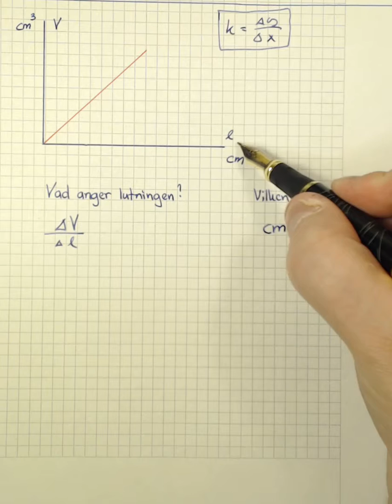Ergo Fysik 1 kap 3 Uppgift 31